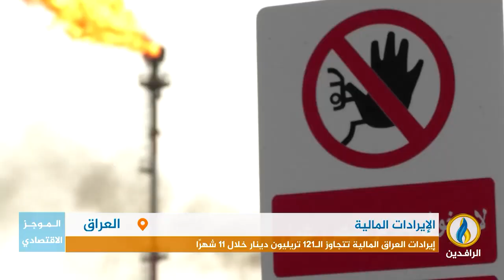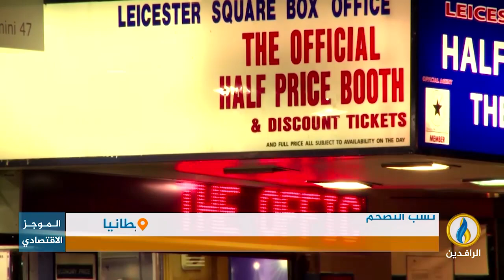أبرز الأخبار الاقتصادية على قناة_الرافدين ليوم الأربعاء في